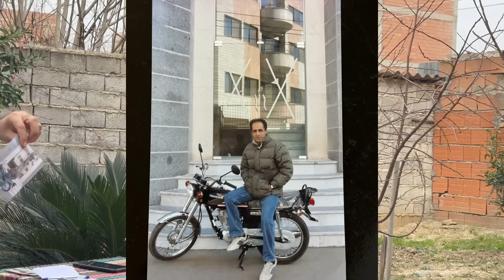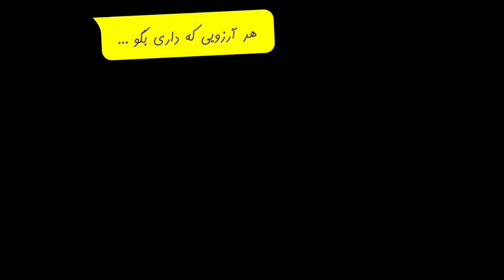اولین مصاحبه رسمی با بابی بابسون به بهانه تولدش🎂🍌💦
سلااامم

به بهانه تولد بابی چند تا سوال و جواب با حال و هوای تولد و خاطرات بابی داریم

امیدوارم که لذت ببرید

This prank video has performed under expert supervision and nobody was

 harmed.
این ویدیو شوخی زیر نظر متخصص اجرا شده و کسی اسیب ندیده است.

 من و بابا همه تلاشمونو میکنیم که شاد باشید
مرسی از همه حمایت هاتون
دوستون داریم تا ابد ❤💖
شبکه های اجحتماعی دیگه